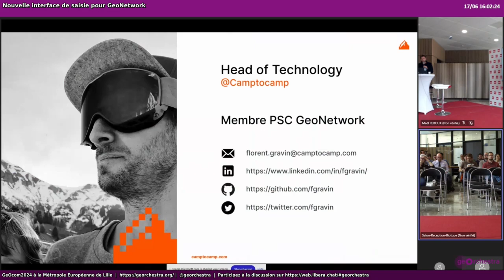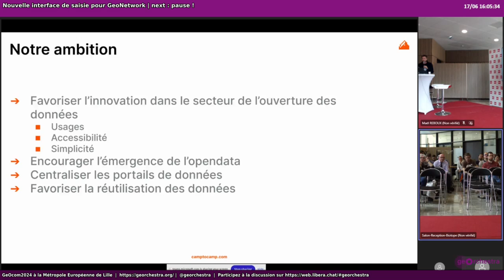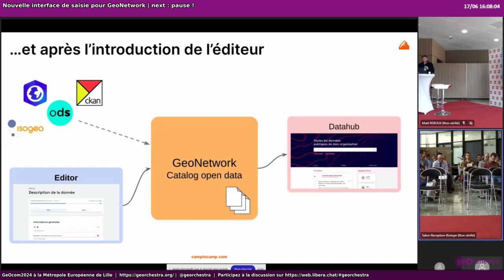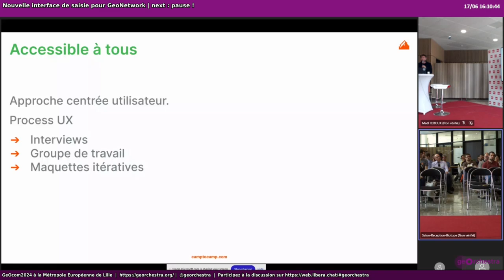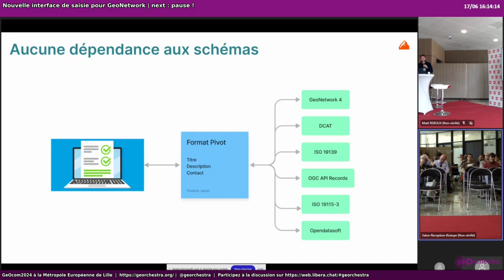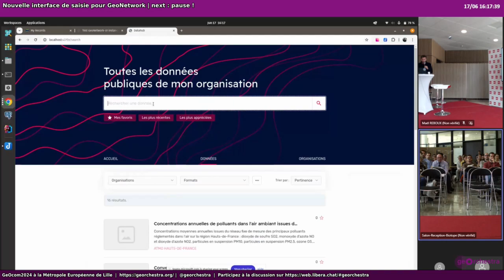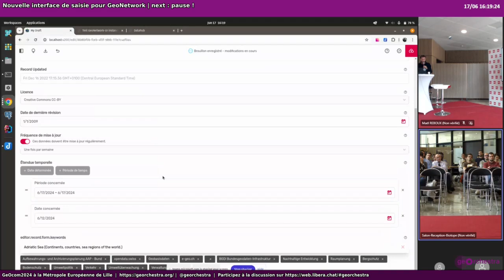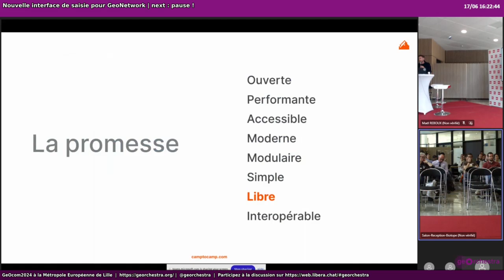geOcom J1 02 - Nouvelle interface de saisie pour GeoNetwork, statut des développements geonetwork-ui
geOrchestra est un projet libre d'infrastructure de données. Il réunit une communauté de personnes qui s'intéressent aux données, à leur usage, à leur diffusion.